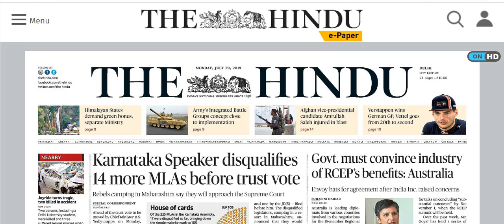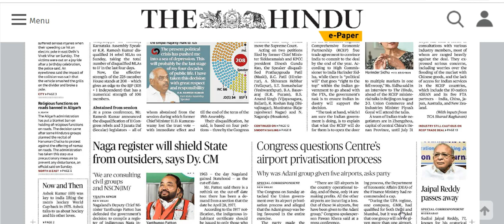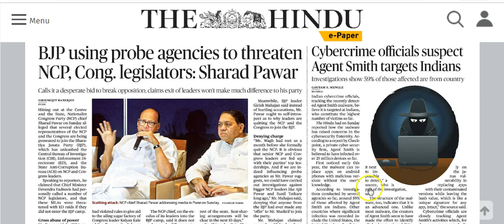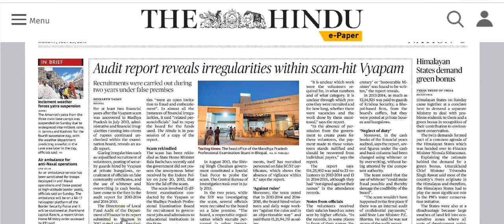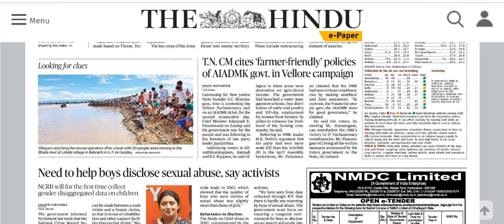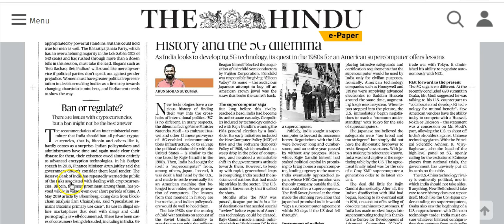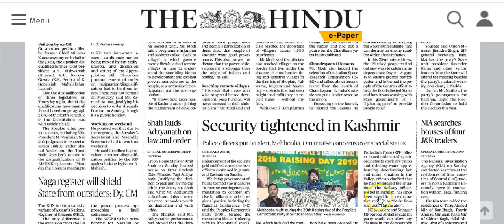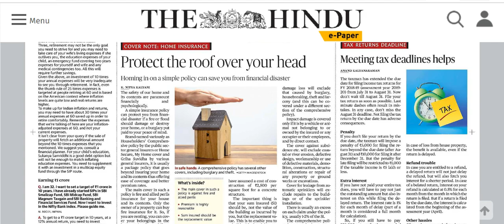IAS Daily Current Affairs | The Hindu Analysis by Mrs Bilquees Khatri (29 July 2019)